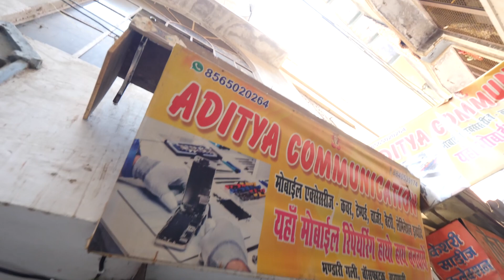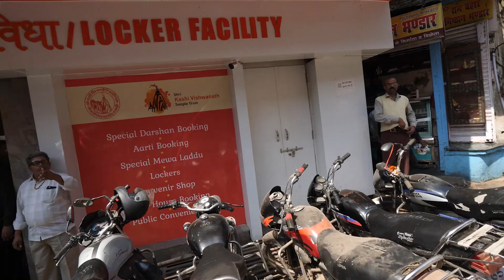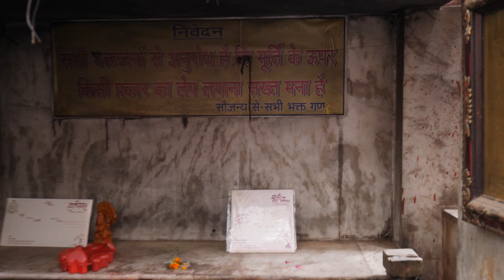I LOVE Varanasi, India! Crazy Day Eating Indian Street Food & Exploring Hindu Holy City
CRAZY Day In Varanasi: Eating Indian Street Food & Exploring Hindu holy city.